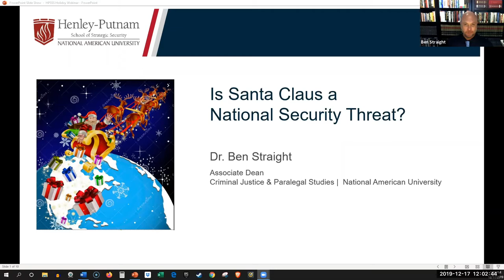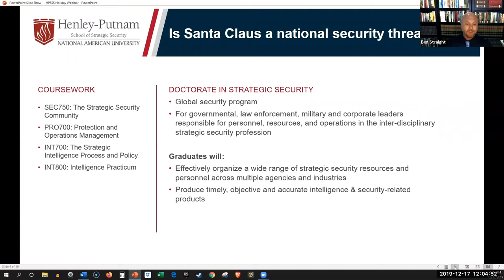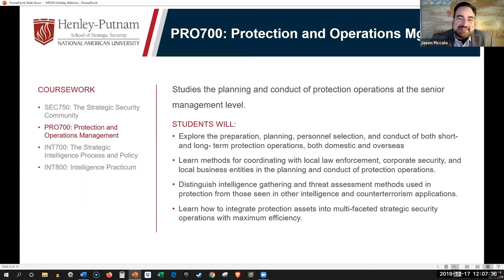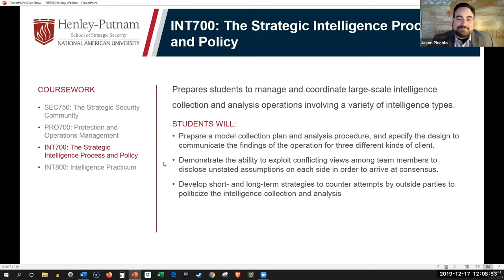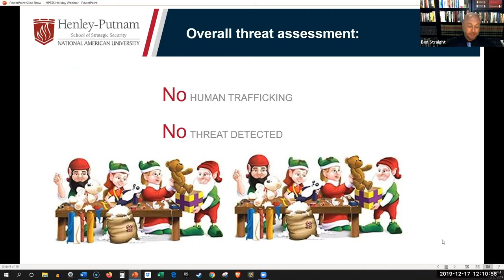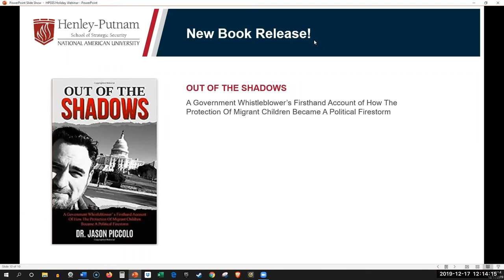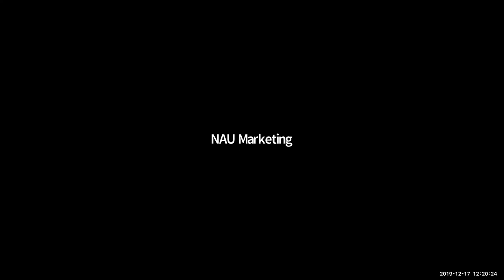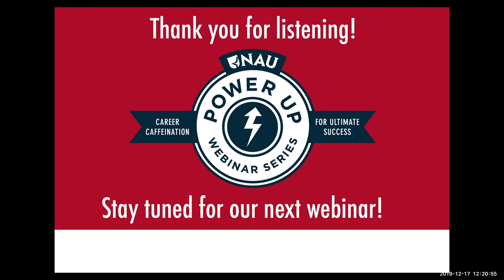Power Up Webinar Series: Santa and National Security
Protecting our nation’s security is a top concern every day, and the holiday season brings its own set of challenges (especially with Santa circling the world!).

Through this interactive discussion you’ll learn about current, real-world strategic security issues and how a Strategic Security education can put you on the front lines of securing our nation.

Watch the webinar by National American University's Henley Putnam's School of Strategic Security on Tuesday, December 17th, 2019 @ 12:00 p.m. CT for a lively discussion!